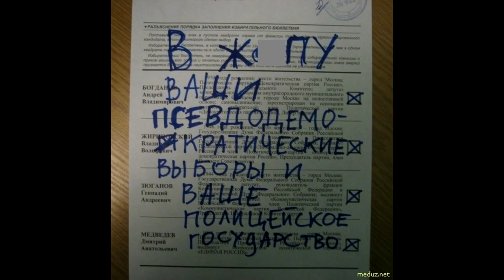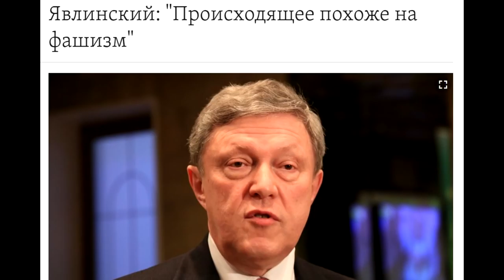⛔️ Всё-таки БОЙКОТ.❌ Почему Явлинский предатель.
Навальный ТЕПЕРЬ решил всё же призвать к бойкоту. То о чём мы все ( настоящие оппозиционные силы ) говорили ещё три месяца назад.